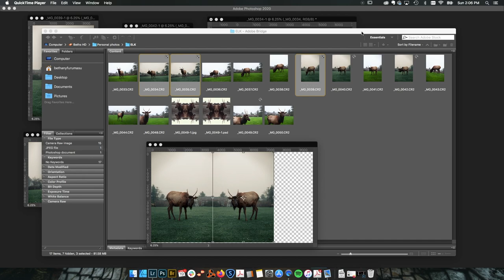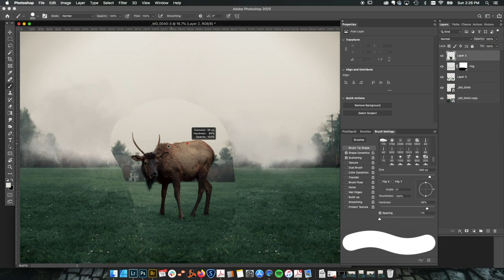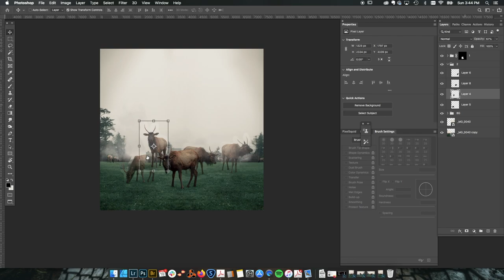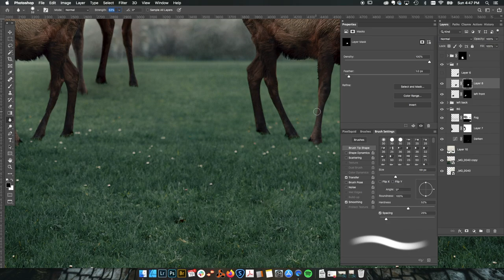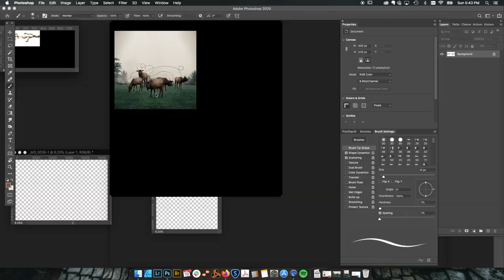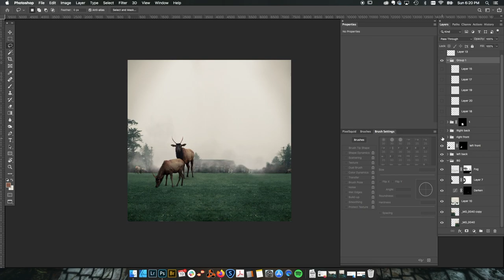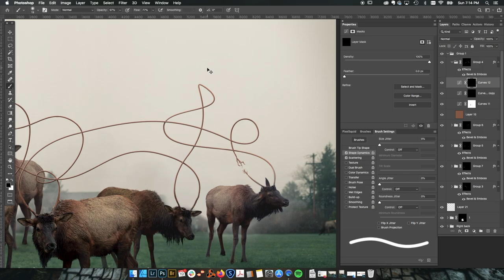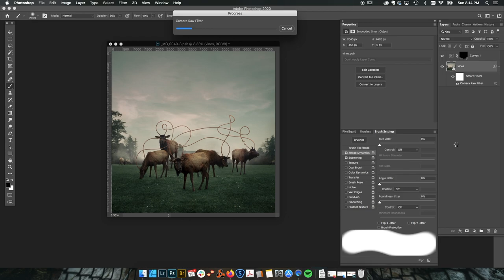How I made my Elk Party composite in Photoshop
While browsing some old photos I took a few summers back I decided it would be fun to play around with a few of them. I shot these photos through a chain link fence while inside of a tennis court. This young male was pretty chill and came up rather close. Then he made like he was going to charge me and I decided I'd better leave him well enough alone. stay safe out there folks wild animals are not to be disturbed if possible.